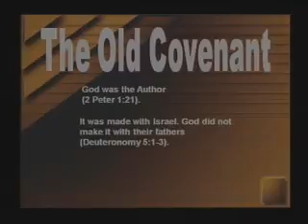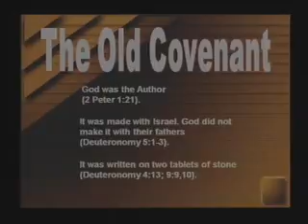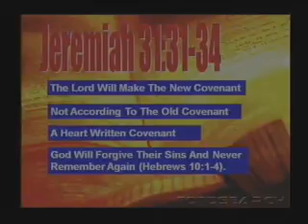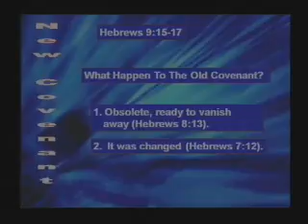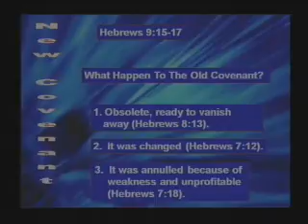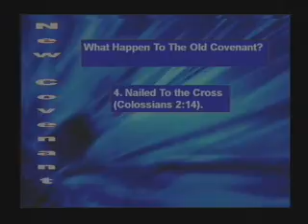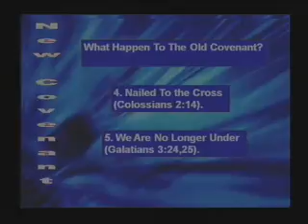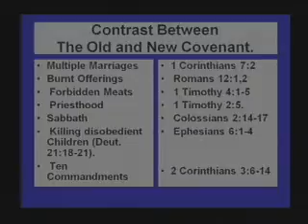The New Covenant (Jeremiah 31:31-34) - Paul Vaughn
Paul Vaughn speaking on the 33rd Annual Bellview Lectures at Bellview Church of Christ in Pensacola, FL